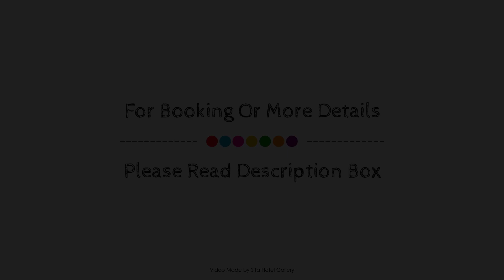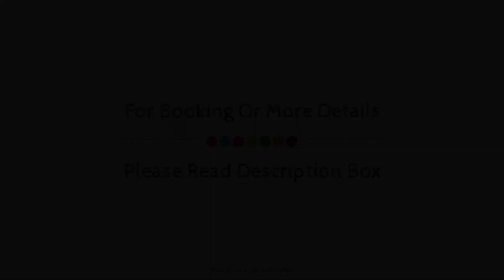Caloundra Moffat Beach Motel, Sunshine Coast, Australia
About Property:
Set in a prime location of Sunshine Coast, Caloundra Moffat Beach Motel puts everything the city has to offer just outside your doorstep. Featuring a complete list of amenities, guests will find their stay at the property a comfortable one. Take advantage of the hotel's free Wi-Fi in all rooms, convenience store, daily housekeeping, grocery deliveries, taxi service. Each guestroom is elegantly furnished and equipped with handy amenities. Enjoy the hotel's recreational facilities, including golf course (within 3 km), outdoor pool, fishing, garden, before retiring to your room for a well-deserved rest. For reliable service and professional staff, Caloundra Moffat Beach Motel caters to your needs.
Searching For
1. Caloundra Moffat Beach Motel - Sunshine Coast
2. Caloundra Moffat Beach Motel - Sunshine Coast Virtual Tour
3. Caloundra Moffat Beach Motel - Sunshine Coast Rooms
4. Caloundra Moffat Beach Motel - Sunshine Coast Amenities
5. Caloundra Moffat Beach Motel - Sunshine Coast Videos
6. Caloundra Moffat Beach Motel - Sunshine Coast Offers
7. Caloundra Moffat Beach Motel - Sunshine Coast Deals
Audio Credit:
Track Title: Blank Slate
Artist: VYEN